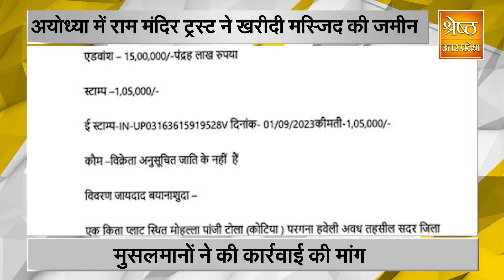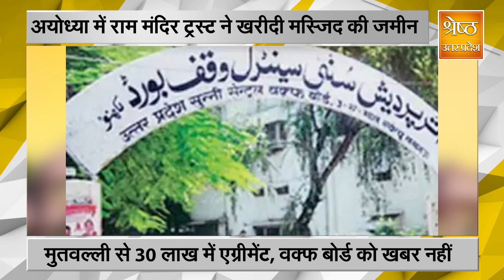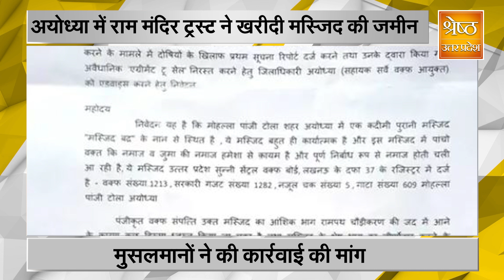अब राम मंदिर के लिए ले ली ये मस्जिद | SHRESHTH UP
अयोध्या में एक तरफ जहां राममंदिर निर्माण तेजी से चल रहा है दूसरी तरफ इसके आसपास के इलाके को खूबसूरत बनाने का काम भी लगातार जारी है। राम मंदिर ट्र्स्ट ने इसके लिये रामपथ के रास्ते में आ रही एक मस्जिद की जमीन का सौदा किया है। खास बात ये है कि अभी तक इस सौदे के बारे में वक्फ बोर्ड को कोई जानकारी नहीं है।

On one hand, the construction of Ram temple is going on at a fast pace in Ayodhya, on the other hand, the work of beautifying the area around it is also going on continuously. For this, Ram Mandir Trust has made a deal for the land of a mosque coming on the way to Rampath. The special thing is that till now the Waqf Board has no information about this deal.